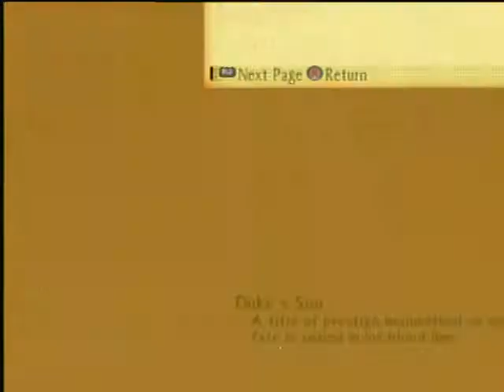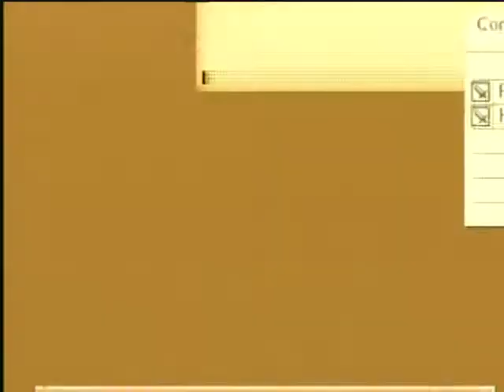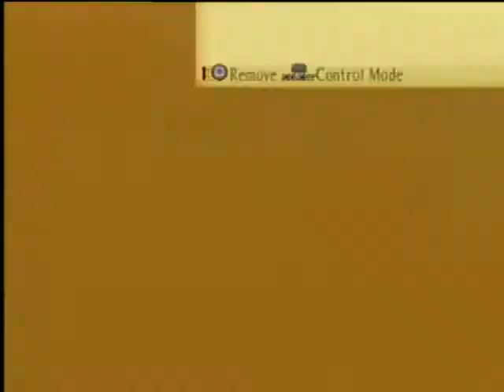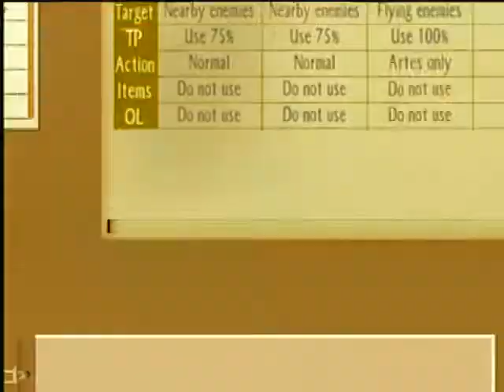Tales of the Abyss: Boss 1: Liger Queen (Default CC-No Free Run-No items-No death-Hard)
Sorry for this battle being so long and so boring to watch, but I really couldn´t speed it up any.
Hard mode adds way too much defense and HP to bosses, and since we have no proper offensive casters yet it was bound this would happen.